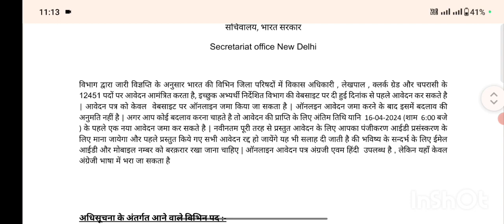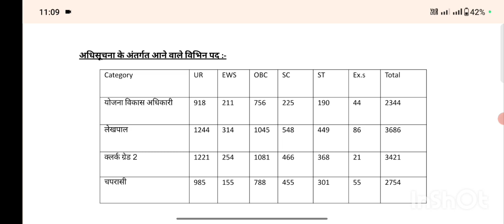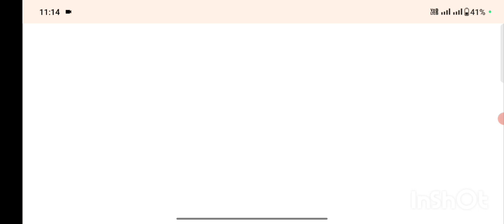सचिवालय भर्ती 2024 | sachivalaya vacancy 2024 | sachivalya bharti 2024 | new vacancy 2024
Description

jal vibhag bharti 2023, phed vacancy 2023, post office recruitment 2023, new vacancy 2023

TECH Note :- we are not authenticate all information and news that are given on this channel these all are based on assumption and viral source . so before take any action please confirm it from authentic source.